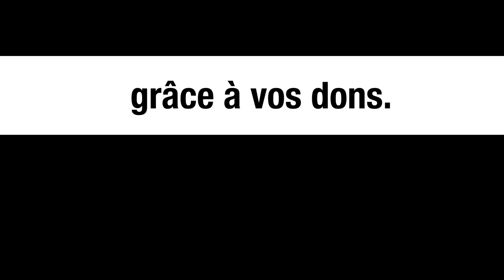La Belgique & l'assassinat de Rwagasore (Burundi) - partie 3 - Michel Collon à l'ULB (Bruxelles)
𝗟𝗔 𝗕𝗘𝗟𝗚𝗜𝗤𝗨𝗘 & 𝗟’𝗔𝗦𝗦𝗔𝗦𝗦𝗜𝗡𝗔𝗧 𝗗𝗘­ 𝗥𝗪𝗔𝗚𝗔𝗦𝗢𝗥𝗘 – troisième partie

A Bruxelles, vous étiez près de 100 personnes pour honorer le lancement officiel du nouveau livre de Ludo De Witte, fruit de longues années d’enquête. Une contribution fondamentale pour l’histoire et l’avenir du Burundi et de l’Afrique centrale.

Voici la vidéo tant attendue de ce débat animé par les journalistes Innocent MUHOZI (Radio TV Renaissance) et Michel COLLON (Investig’Action).

Avec

L’auteur Ludo DE WITTE
Antoine KABURAHE, Editions IWACU
Anne-Marie NDENZAKO, petite fille du roi Mwambutsa, nièce de Rwagasore
Aimé NTAKIYICA, fils de Jean-Baptiste Ntakiyica
Libérat NTIBASHIRAKANDI, professeur ULB
Christophe MARCHAND, Avocat
Kalvin SOIRESSE NJALL, Enseignant, Député ECOLO Wallonie-Bruxelles
Marco VAN HEES, Député PTB, membre de la commission parlementaire "Décolonisation

Pourquoi ­la recherche historique fut-elle sabotée ? Quel fut le rôle de l’élite belge dans l'assassinat du prince Rwagasore ? Quelles personnalités manœuvrèrent en coulisses ? Quels enjeux pour la ­lutte contre le racisme­ ?